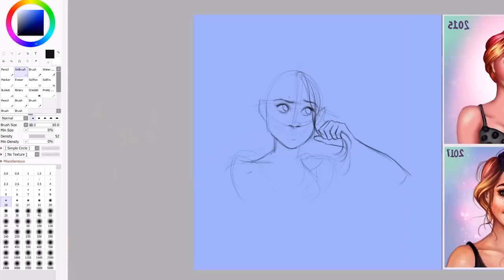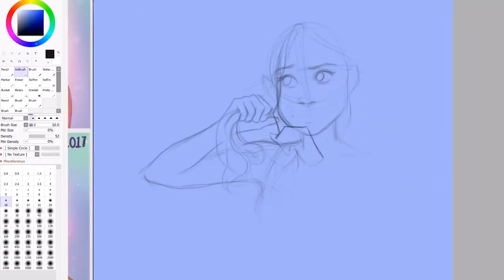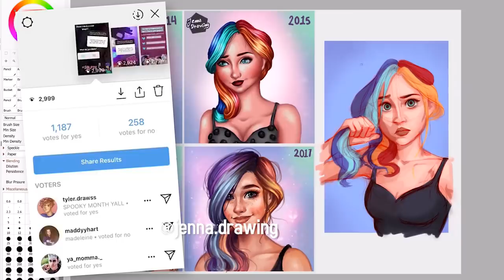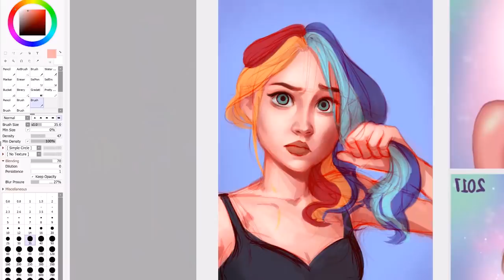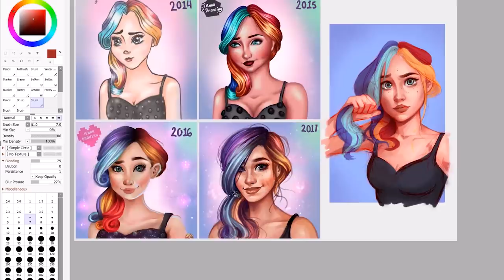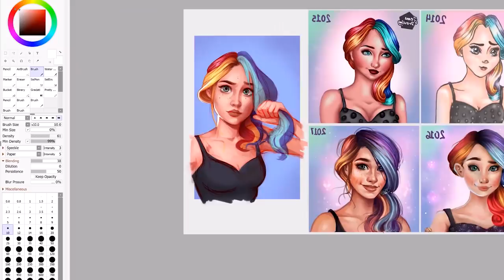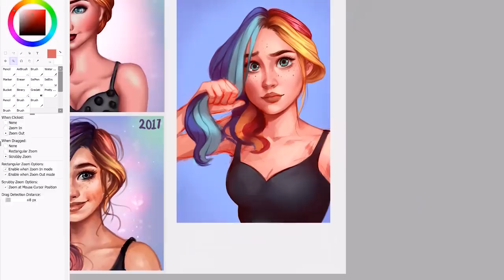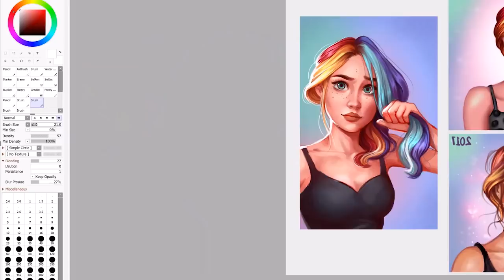DRAW THIS AGAIN - MY BEST ONE YET?! | Girl with Rainbow Hair | Jenna Drawing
In today's DRAW THIS AGAIN I'm reattempting the Girl with Rainbow Hair! Wow. I can't believe that it has been 5 years of this! I started drawing her when I was just 14 years old!

● Various Animal Crossing Remix Tracks
● Kirby - Green Greens (VGR Remix)